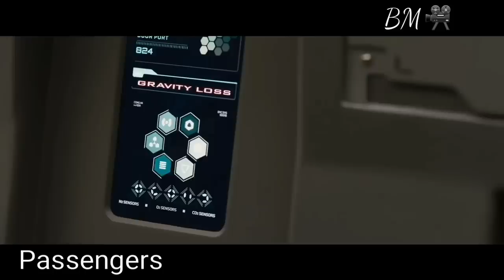TOP 7 BEST ROMANTIC MOVIES | 2016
Top best romantic romance films movies of 2016 comedy drama action trailers